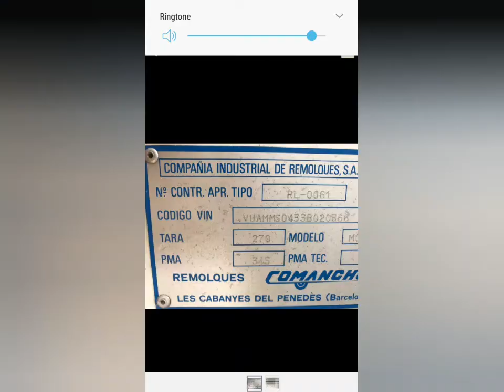Comanche Montana 4 Berth Trailer Tent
Here we have a wonderful hard top lockable Comanche Montana non pegging folding camper. It comes with optional factory extras of a full zip on matching awning, a spare wheel in underslung carrier, a weather proof transit/storage cover plus a lockable front storage box.

This Comanche is ready to go. It is lightweight, easy to tow, easy to erect by one person and easy to store. At only 395 kg fully loaded this has huge payload of 125 kg giving an unladen weight of 270 kg.

The main cabin is classed as a 4 berth, ideally 2 adults and 2 children as the bedroom area is one large area screened off with curtains. It has a rear ventilation netting. The mattresses quickly erect into daytime settees. Opposite is the living area if you do not want to erect the awning. The living area is ideal to place your cooking equipment, table and chairs etc.

Once you erect the matching awning your living space is easily doubled. The awning is in excellent condition.

The trailer is galvanised with a lockable hardtop. There is a fixed luggage rack ideal for suitcase or top box. The tyres have plenty of tread and all the road lights work as they should. The canvas is in great condition and does not look faded. There is a full set of curtains and a bag of extra bits and bobs such as pegs, a peg remover etc.

In summary, if you are looking for a lightweight family non pegging unit you won't be disappointed. All the pictures are of the actual item.

Viewings welcome.

Sent from Yahoo Mail on Android